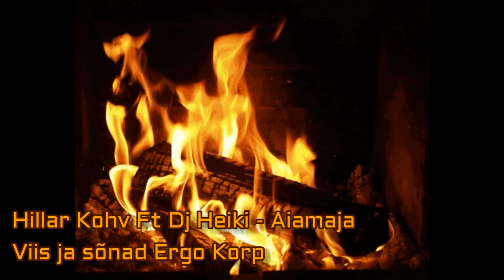Hillar Kohv Ft Dj Heiki - Aiamaja 2018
Viis ja sõnad Ergo Korp
Lugu valmis Raimo Tilgor i helistuudios